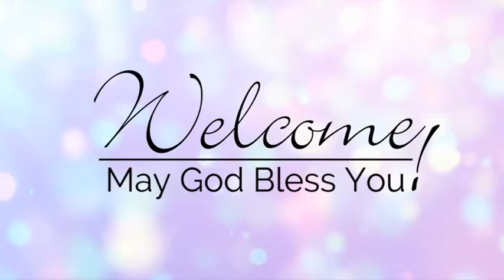October 27, 2019 - Scripture and Message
In His Parables Jesus uses many comparisons of how we should deal with sin as compared to the way the Pharisees did. In this Parable Luke shows us how to deal with those whose Christianity is “lip service” as compared to those who ask forgiveness of their sins and plead for mercy. In the end we all must be justified and know that we are forgiven if we show true repentance.